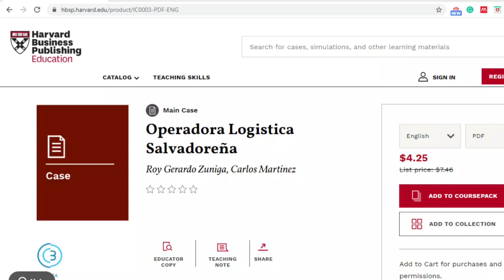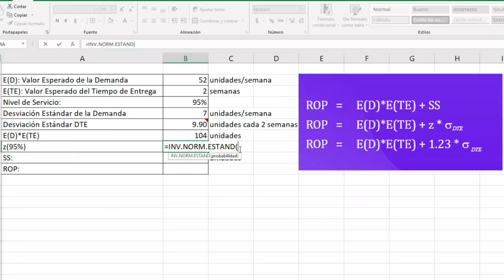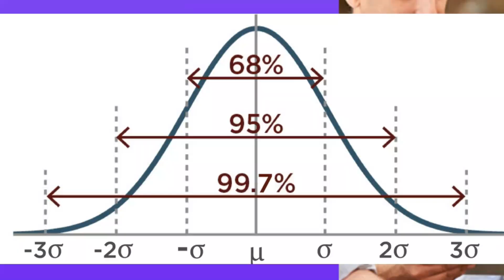Curso Administración de Inventarios: Modelos y Casos Prácticos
Te gustaría aprender a identificar y aplicar el modelo de inventarios más apropiado para tu organización en el sentido que optimice la relación entre el servicio al cliente, los costos de inventario y el desempeño operacional, pues eso es precisamente lo que aprenderás en este curso de administración de inventarios. Soy Carlos Martínez, tengo un MBA de INCAE y un PhD. en Management de la Universidad de Saint Gallen en Suiza. Como académico he presentado mi investigación en algunas de las más prestigiosas conferencias en universidades muy relevantes a nivel global y también soy coautor de más de de 25 casos de enseñanza algunos de ellos incluidos en las bases de casos de universidades muy reconocidas como Harvard y Michigan.

En 2020 decidí que ya no quería trabajar en universidades y descubrí que mi propósito en la vida sería compartir contenidos de clase mundial a un precio simbólico en plataformas en línea para ayudar a la mayor cantidad de personas a desarrollar habilidades demandadas en el entorno laboral.

Este es un curso muy completo que incluye presentaciones, gráficos interactivos, ejercicios con solución y un caso de enseñanza similar a los utilizados en las mejores escuelas de negocio. En este curso aprenderás cómo y cuándo aplicar tres modelos de inventarios como lo son el modelo de período único, y los modelos de revisión continua y periódica. Al final del curso, no sólo conocerás los modelos a nivel cuantitativo, sino que a través del caso de enseñanza, conocerás algunos aspectos cualitativos a tomar en cuenta para la aplicación de los modelos en el mundo real.

Los estudiantes ideales de este curso son analistas y gerentes o aspirantes a serlo en las áreas de operaciones, compras, supply chain o incluso en otras áreas funcionales que interactúen con las ya mencionadas como finanzas y ventas que estén interesados en conocer los modelos de administración de inventarios para mejorar el nivel de servicio de sus clientes, minimizar los costos de inventarios y mejorar el desempeño operacional de la organización, tres objetivos específicos con un impacto en las utilidades y el valor de la empresa. Este curso tiene un contenido similar al impartido por escuelas de negocios a nivel de maestría y cursos de educación ejecutiva. Como prerrequisito del curso se espera que los estudiantes tengan bases estadísticas al menos a nivel básico. Si conoces lo que es una distribución normal, no tendrás problemas para seguir el curso.

Te invito a que revises la información del curso y te inscribas. ¡Nos vemos en la primera clase!